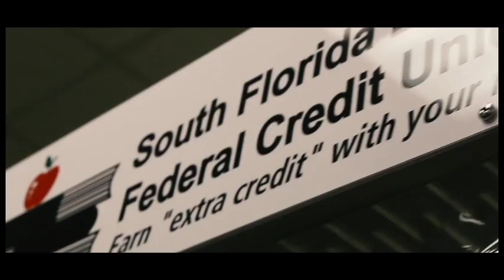Coral Gables Senior High School 2017